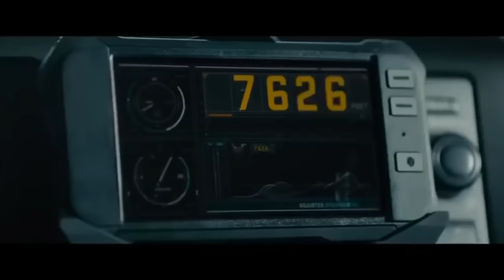GTA 5 Fast And Furious 7 Plane Scene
Allez voir sa chaine il fais du super contenue ( JYWYZ gaming )

mon skype : quantinp 1

LIKE , PARTAGE , COMMENTE la video sa fais toujours plaisir poto ;)